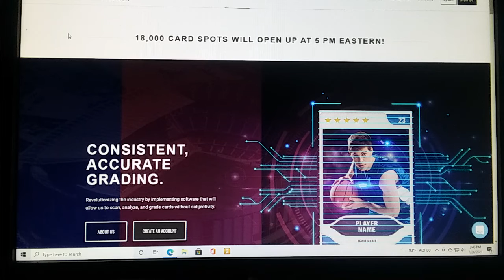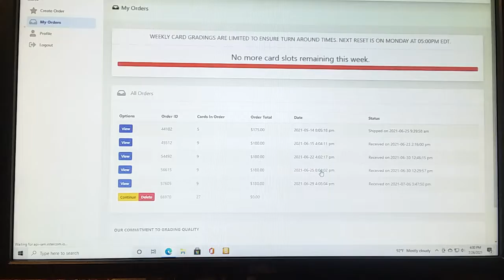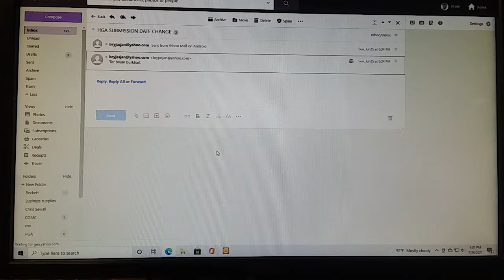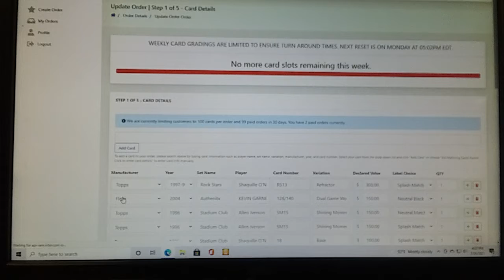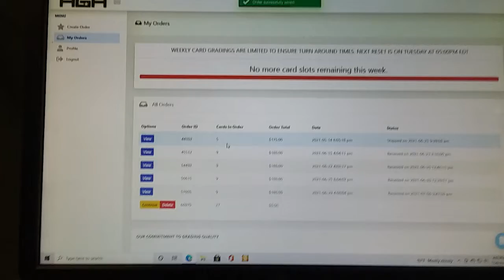HGA LOTTERY?On A Monday? They opened the flood gates back to bulk submitters 🤔💰📈WHY.7/26/21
HGA screwing with the dates might affect them. 18,000 (ON TWEET SENT OUT BY TYLER -) 17,000 to start at time of this upload at 5:30pm still 15,776 open.
 Did Tyler Hitt screw up??
Time will tell.🤔💹📉
Thanks for Coming Along for Ride👍

H